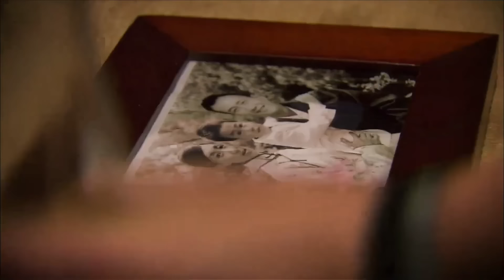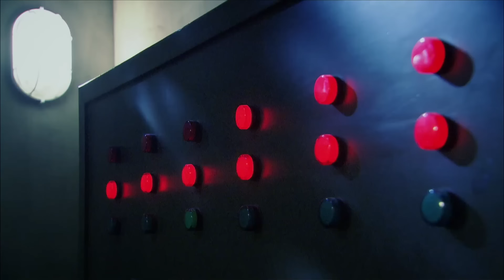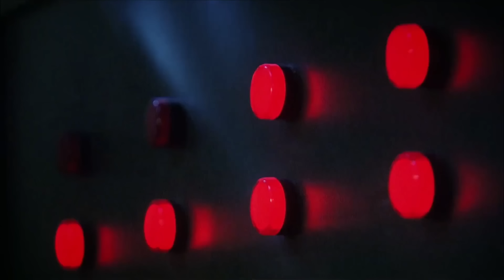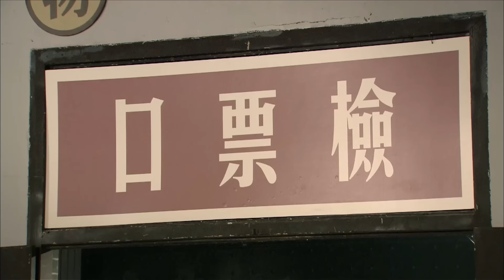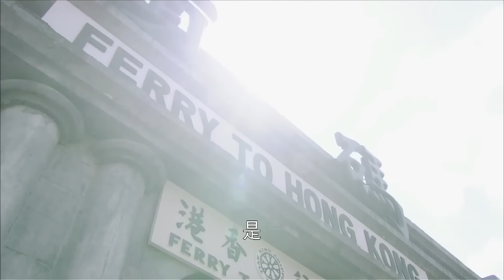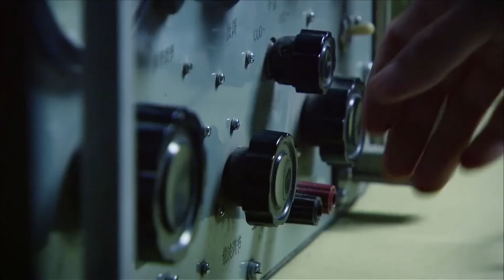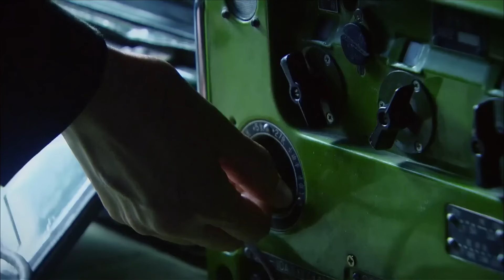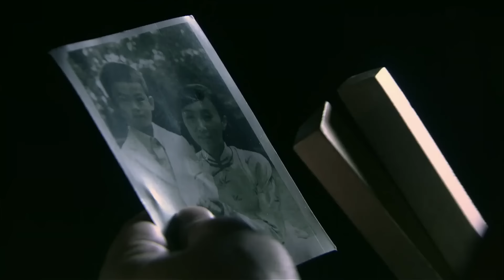好看的谍战剧【云豹 】31 | 美女特工潜伏保密局，与日谍暗中周旋，联手内鬼老A，破坏敌军残暴的“天下一号”轰炸行动（柯蓝 胡军）